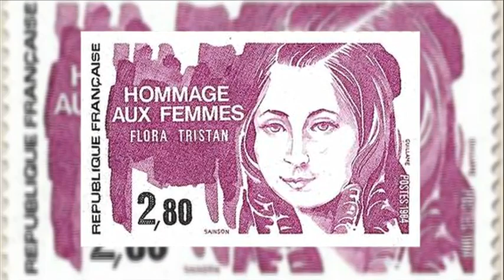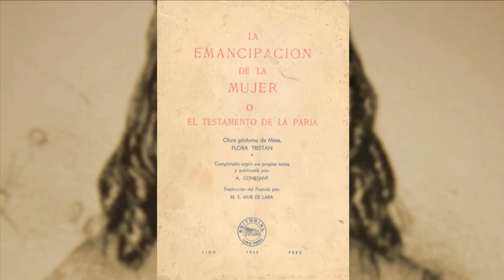ENTREVISTA A RICARDO MONREAL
Lolita de la Vega entrevista al presidente de la Junta de Coordinación Política en el Senado, Ricardo Monreal.